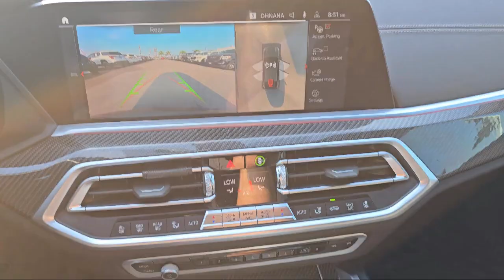2020 BMW X6 M50i Sport Utility McAllen Brownsville Harlingen Port Isabel Weslaco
2020 BMW X6 M50i Sport Utility Stock Number: PPC247441B1 Vin:5UXCY8C08L9B38113.